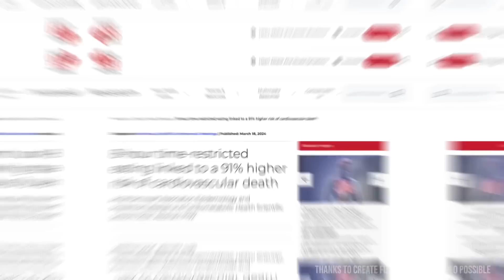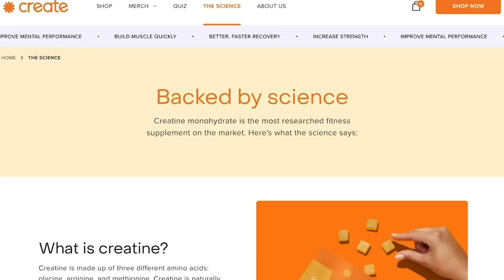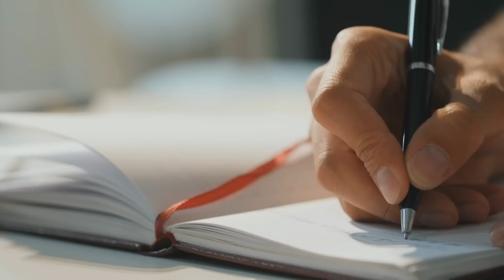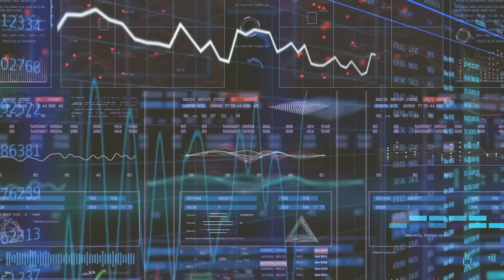16:8 Fasting Linked to Heart Attack | Study Finds 91% Increased Risk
New Study Finds Fasting is Linked to a 91% Increase in Heart Disease Risk

Follow Dr. Wood on Instagram: @drtommywood

References

Timestamps ⏱

0:00 - Intro
0:51 - 50% off Create’s Creatine Gummies
2:00 - Problems with the Study
7:22 - Dr. Tommy Wood's Response to the Study
12:48 - More Ridiculous Problems with the Study